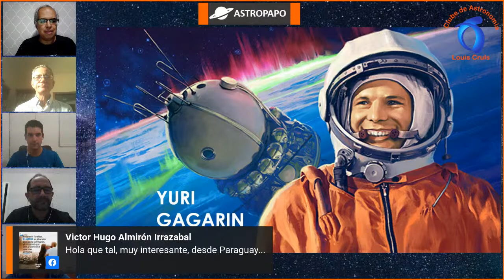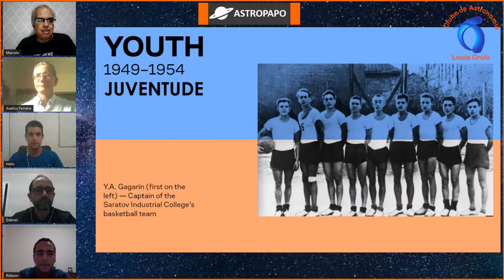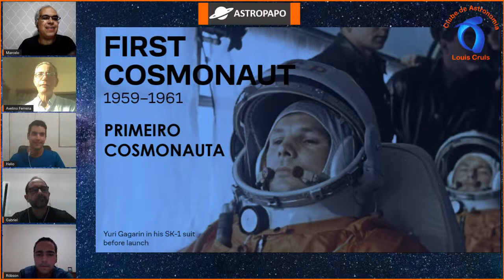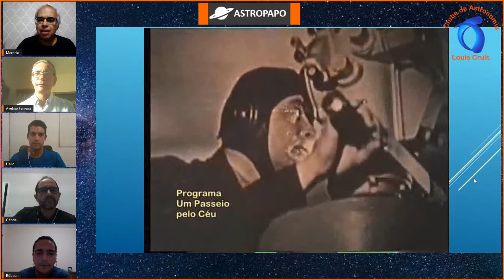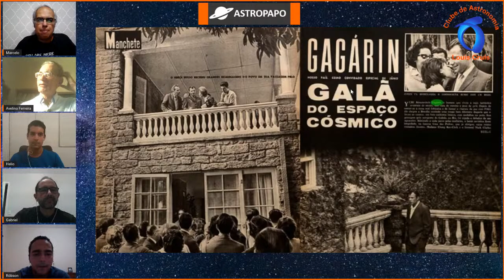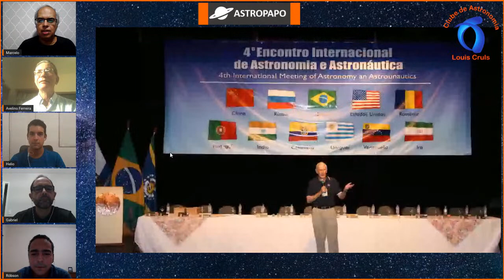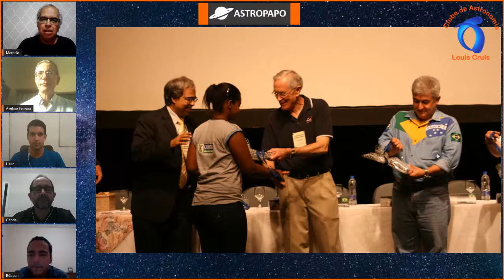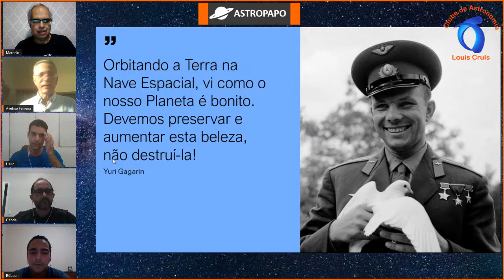Programa Astropapo - 60 anos do voo de Yuri Gagarin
Programa Astropapo sobre os 60 anos do voo de Yuri Gagarin,